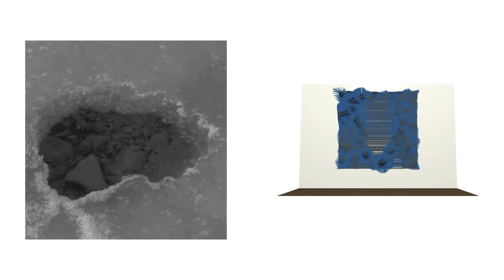A moving wall that reacts to real-time videos of water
An animation from a recent workshop with Nicolas Floc'h at Confluence Institute. I was interested in using live production technologies like TouchDesigner to create architectural elements that are influenced by water. This wall moves according to videos of water that you input in real-time.